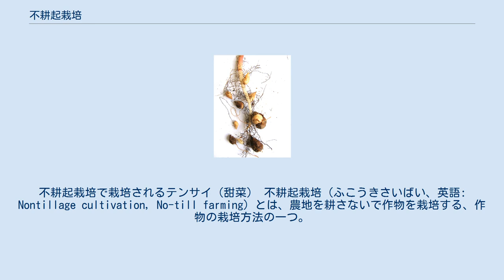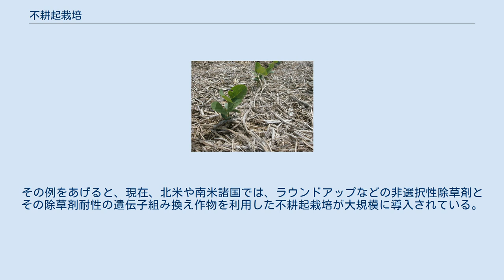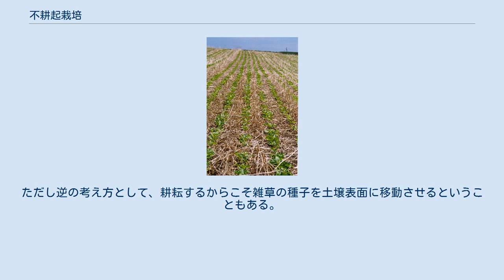不耕起栽培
不耕起栽培で栽培されるテンサイ（甜菜） 不耕起栽培（ふこうきさいばい、英語: Nontillage cultivation, No-till farming）とは、農地を耕さないで作物を栽培する、作物の栽培方法の一つ。
 1943年、アメリカ人のエドワード・フォークナーは『農夫の愚行』(Plowman's Folly)を著した。
その中で、慣例的に農業において基本的な行為と長く考えられてきた耕起は、土壌を破壊するだけで何の益もない行為であり、有機物を表土に混ぜ込むだけで、肥沃な土壌は維持できると主張した。
 また、ランド研究所のウェス・ジャクソンは、土を耕すことは生態学的な災厄であると主張し、耕起を基礎とした農業は持続可能性が証明されていないことを指摘した。
 こうした研究や、除草剤耐性遺伝子組み換え作物の開発や有機農法の手法の確立とともに、完全な不耕起栽培や、保全耕転と呼ばれる土壌の表面のうち、少なくとも30パーセントを作物の残渣で覆っておく緩やかな手法が、北アメリカの農家の間で急速に広まっている。
1960年代には北米の耕地のほとんどは耕起されていたが、カナダでは1991年には33パーセント、2001年には60パーセントの農場が不耕起栽培もしくは保全耕転を採用している。
アメリカ合衆国では2004年に保全耕転が全農地の41パーセント、不耕起栽培が23パーセントで実施されている。
しかし、地球全体の農地のうち、不耕起栽培が行われているのは、5パーセントほどに過ぎない。
 米国でより広く使われるようになってきており、2010年には米国の60パーセントの農地が不耕起栽培になると予想されている。
 海外の畑作での不耕起栽培と日本の無農薬稲作・畑作における不耕起栽培を混同されやすいが、仕組みは全く異なる。
 川口由一が提唱する自然農は不耕起、不施肥、無農薬を基本とする。
不耕起と雑草の根を生かすことにより土中の栄養が保たれ不施肥を実現し、過剰な施肥をしないことにより虫の害が軽減され益虫とのバランスも保たれ無農薬を実現する。
水田と畑作に利用され、全国で勉強会が開催されている。
 非選択性除草剤とそれに耐性な作物が利用されている。
その例をあげると、現在、北米や南米諸国では、ラウンドアップなどの非選択性除草剤とその除草剤耐性の遺伝子組み換え作物を利用した不耕起栽培が大規模に導入されている。
その結果、それらの諸国において深刻な環境破壊になっている土壌流出が緩和されているため、非選択性除草剤とその除草剤耐性作物の利用は環境保全に役立つとともに永続的な農業生産に貢献している、という意見がある。
 千葉県の岩澤信夫が提唱する不耕起移植栽培である。
水田で行われているこの農法は、耕さないことがきっかけとなって、田んぼの生態環境がよみがえり、それらの生物による作用で土壌の肥沃化がもたらされるものである。
環境保全の発想で組み立てられたものであり、化学肥料や除草剤・殺虫剤等の農薬を全く使わない生物との共生環境を利用した循環型の農法である。
現在の段階では水田のみ有効な手法である。
 耕耘（こううん）には、雑草の種子を土壌深部に移動させたり、雑草の根系を破壊することにより除草効果がある。
不耕起によりこれらの効果が失われるため、それを補う必要がある。
ただし逆の考え方として、耕耘するからこそ雑草の種子を土壌表面に移動させるということもある。
しかし最も困難なことは、そもそも農地を耕さないことに対する農業者の葛藤である。
 ^ 太い主根とそこから分岐する側根がはっきりと区別できるもの。
一般に双子葉植物が該当する ^ 同じような太さの根が多数出ており、主根と側根の区別出来ない。
イネ科、ヤシ科、ユリ科などの単子葉植物が該当する